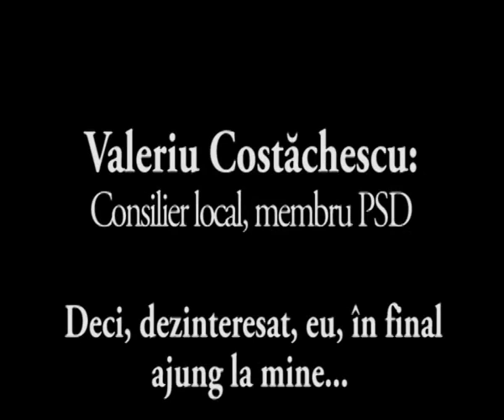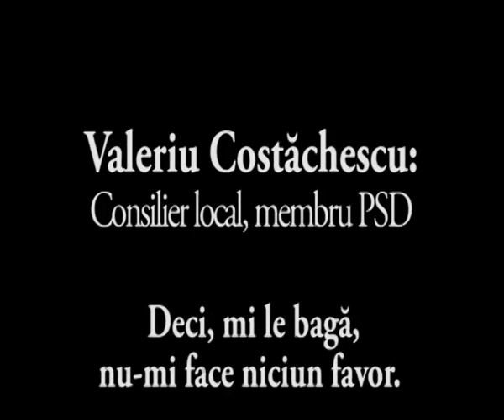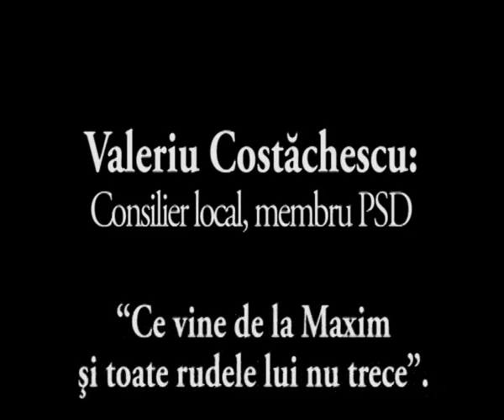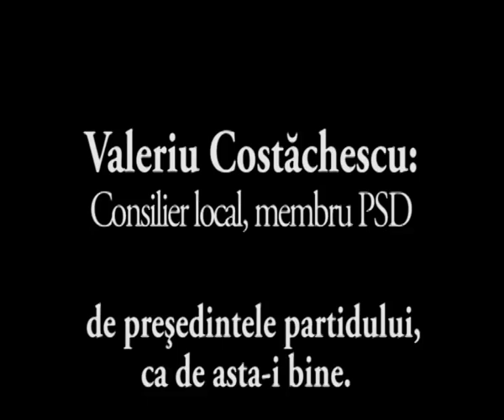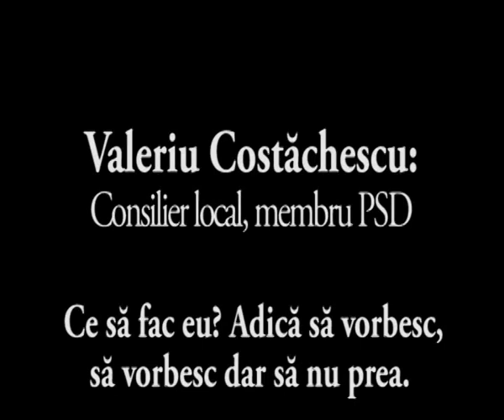Dovada că actualul primar al Bârladului, Constantin Constantinescu, a luat spagă!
Dovada ca actualul primar al Barladului, Constantin Constantinescu, a luat spaga!